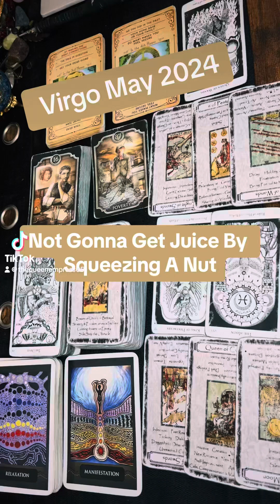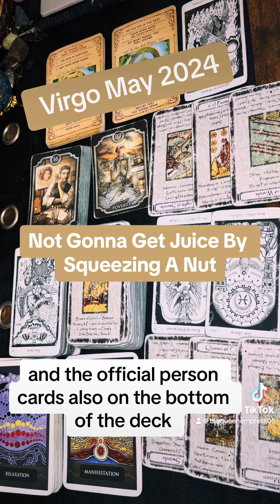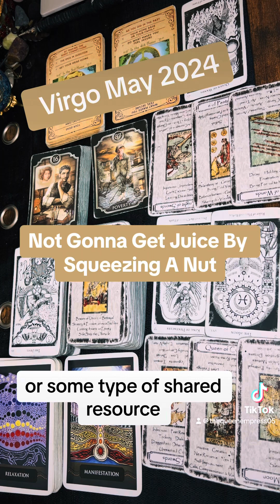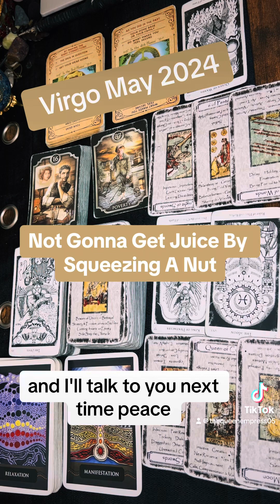Virgo♍️May 2024 ~Misplaced Frustration Highlights An Area For Shadow Work. U Get What U Put Up With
For Personal Readings:
Or
I also do Facebook/Instagram call or video chats, 40 minutes for $55 after 7 pm EST. We schedule those accordingly and you may record our conversation on your end if you'd like.